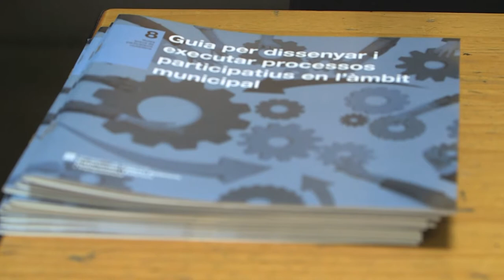Presentació de la nova guia de participació ciutadana, el 24 de març 2017, a l’EAPC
Selecció de reflexions de l’Hble. Conseller d’Exteriors, Transparència, i Relacions Institucionals, Raül Romeva, Quim Brugué, autor de la guia, Jordi Foz, secretari de Transparència i Govern Obert i representants municipals, al voltant de la importància de la participació ciutadana a nivell municipal.

Acte organitzat per la Secretaria de Transparència i Govern Obert amb la col•laboració de l’EAPC